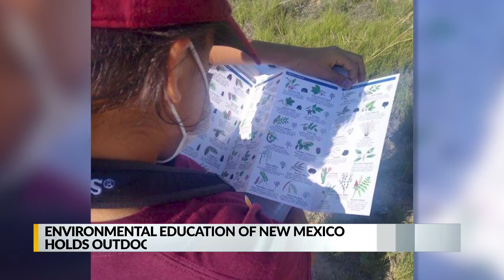Environmental Education of New Mexico holds Outdoor Learning Week events